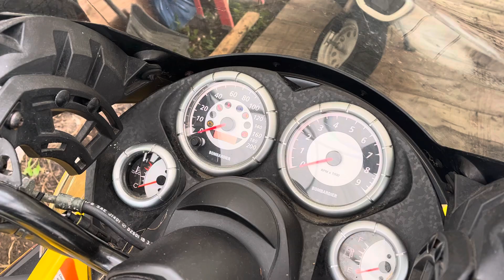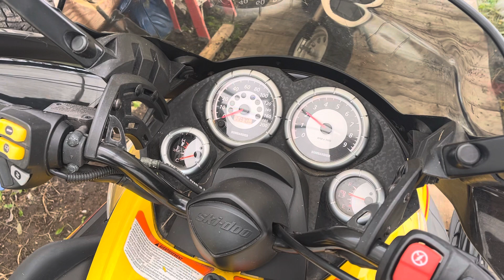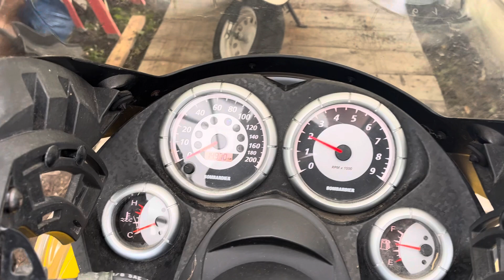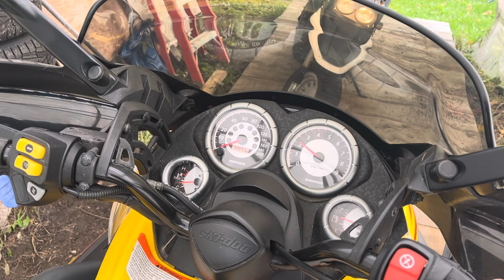3 novembre 2023